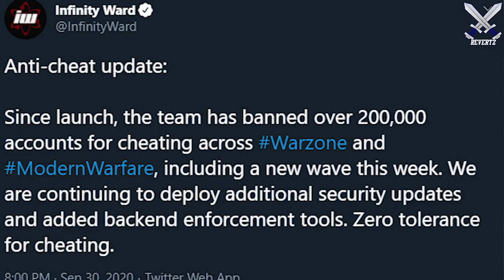HECZ Purchases OpTic & Infinity Ward Bans 200,000 Cheaters!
Reports state that Hecz has bought back the rights to OpTic LA from immortals esports. In this video I discuss my thoughts on this and the possible future of hecz, chicago huntsmen, and more. I also discuss an update that infinity ward gave us on twitter about anti cheating.